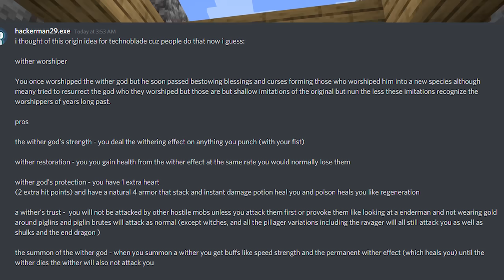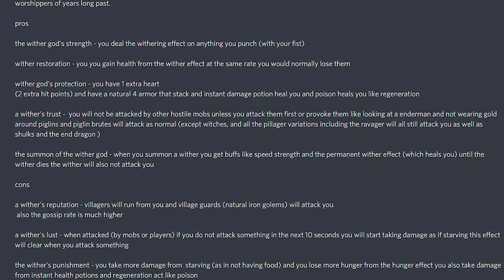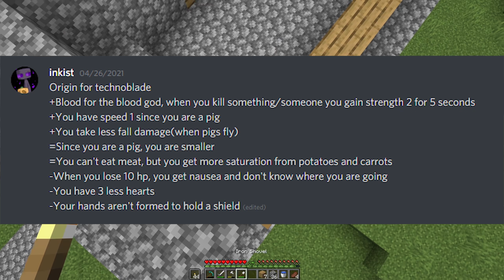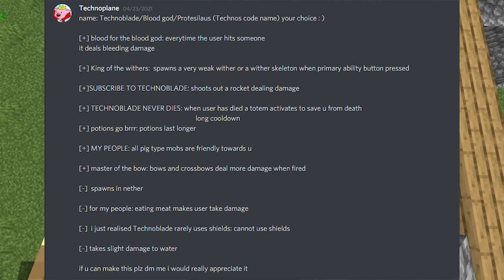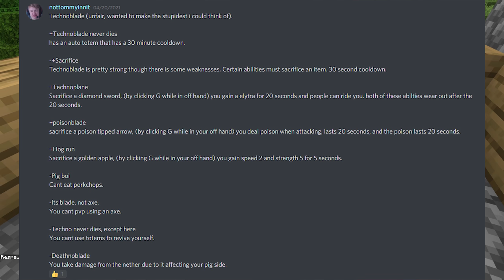Technoblade Origin Fan Concepts Explained #4 (Origin SMP)